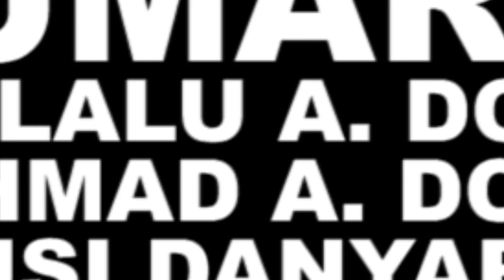EPISODE 10 GIDAN BADAMASI SEASON 5, Ga Kadan Daga Ciki, maimaici 1 na dare ko 8 na safe. DorayiFilms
Movie: “Gidan Badamasi Season 5
Story: Falalu A. Dorayi
Screenplay: Nazir Adam Salih
Production manager: Faruq Umar Chedi
Ex/Producer: DorayiFilms
Co- Producer: Nura Sharu
Producer: Falalu A. Dorayi
                  Nazir Adam Salih

Directors: Falalu A. Dorayi
                  Ahmad A. Dorayi
                  Sunusi Danyaro

Staring:
Magaji Mijinyawa, Nura Dankwambo,
Nasiru Horo Danmama,

Presented by DorayiFilms & Distribution Ltd.